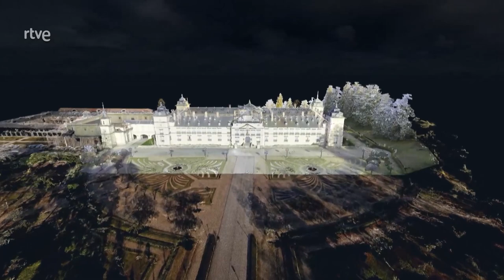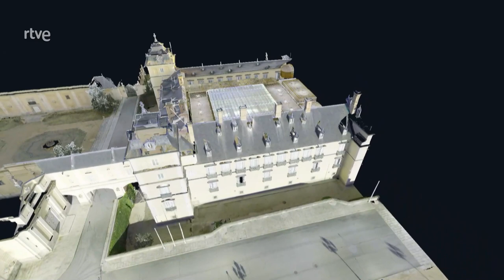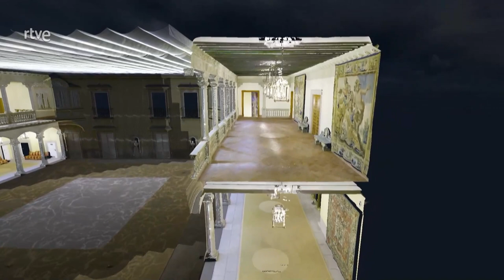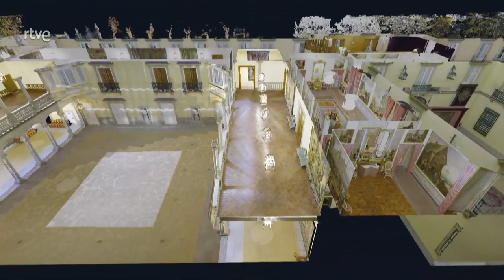Los Pilares del Tiempo - Humanismo: El Renacimiento del saber | La2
El Humanismo y el Renacimiento a finales del Siglo XV fueron corrientes que ensalzaban el saber y la razón por encima de la superstición propia de la Edad Media. Estos principios Humanistas influyeron directamente en escenarios como la Catedral y el Doncel de Sigüenza, las Universidades de Alcalá de Henares y Salamanca o el Palacio del Pardo, donde llegaron estas corrientes cargadas de nuevas ideas, procedentes fundamentalmente de Italia. Vemos todos estos escenarios con una nueva perspectiva gracias al Escáner en 3D.